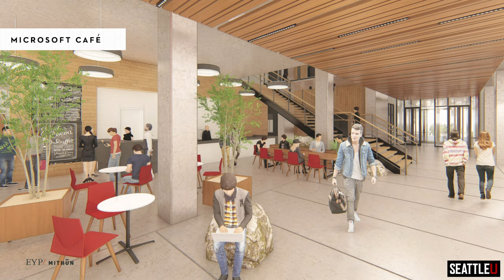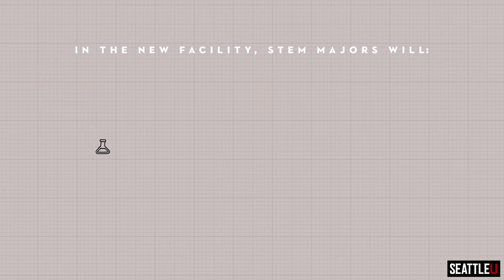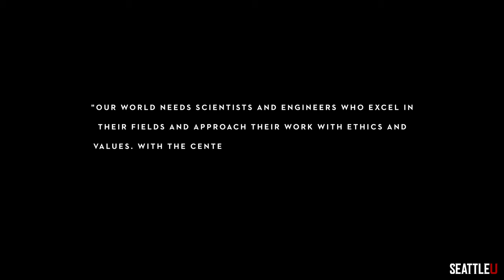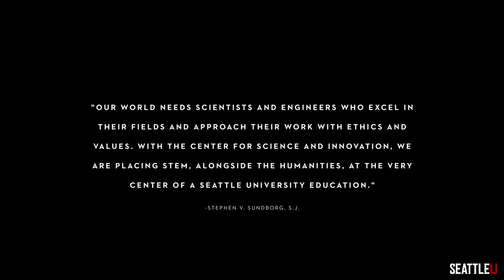The CSI Milestone Video